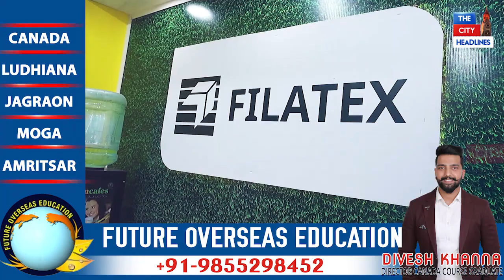ਵਾਹ ਜੀ ਵਾਹ, ਆਹ ਤਾਂ ਨਵੀਂ ਆ ਗਈ ਤਕਨੀਕ, ਦੇਖੋ ਕਿਵੇਂ ਪੁਰਾਣੇ ਕੱਪੜਿਆਂ ਨੂੰ ਇਹ ...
ਵਾਹ ਜੀ ਵਾਹ, ਆਹ ਤਾਂ ਨਵੀਂ ਆ ਗਈ ਤਕਨੀਕ, ਦੇਖੋ ਕਿਵੇਂ ਪੁਰਾਣੇ ਕੱਪੜਿਆਂ ਨੂੰ ਇਹ ਫੈਕਟਰੀ ਵਾਲੇ ਧਾਗਾ ਬਣਾ ਕਰ ਰਹੇ ਨੇ ਵਿਦੇਸ਼ਾਂ 'ਚ ਸਪਲਾਈ..!